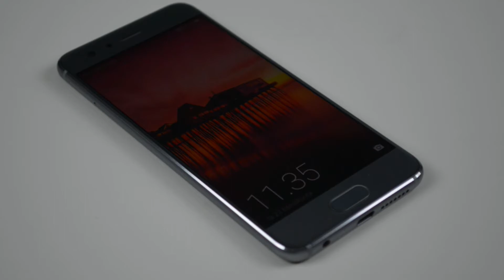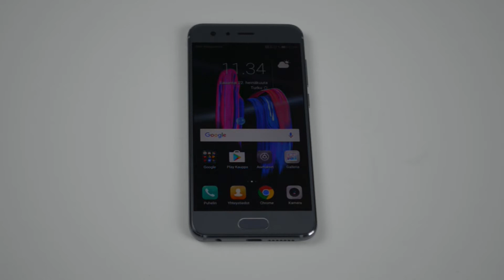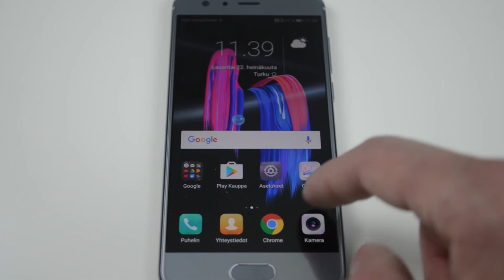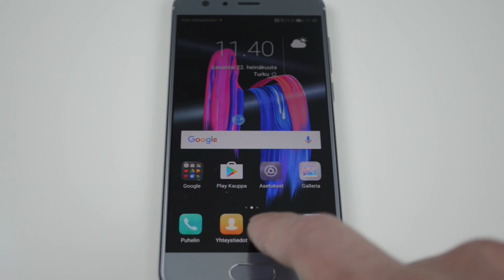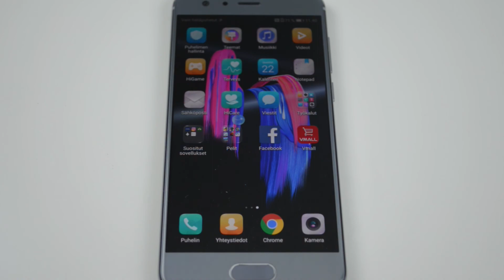Huawei Honor 9 -arvostelu ja unboxaus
Laitearviossa Huawein brändihämy-premium-puhelin Honor 9. Mitä uutta se tuo mukanaan verrattuna edelliseen, Honor 8 -malliin? Entä onko se edukkaammasta hinnastaan huolimatta hyvä?